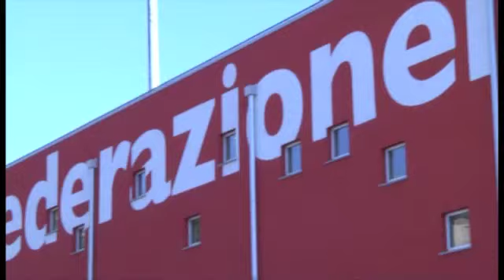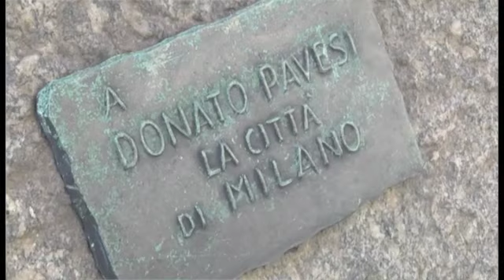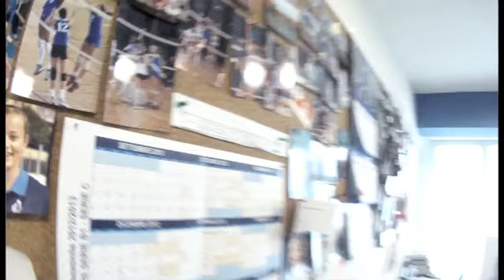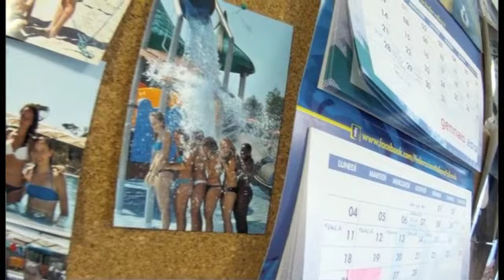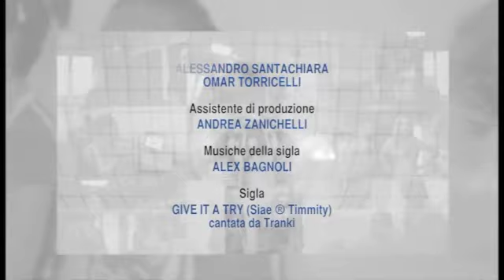Spike Girl Schiacciatrici Daytime 24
Day Time  24 del 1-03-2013